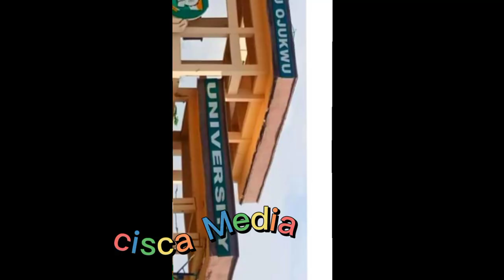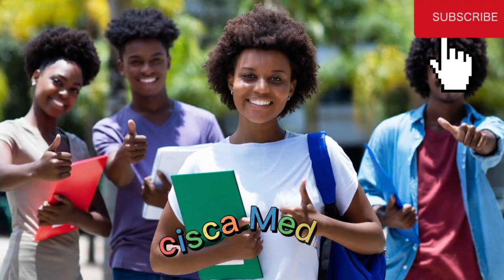No more post-utme in these 35 Nigerian Universities / change of Institution update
@NKTofficial See 35 Nigerian Universities that do not write post-utme exams Anymore.

they give their candidates admission base on o' level results, JAMB score and course competition.

anyone considering change of Institution should consider any of these schools.